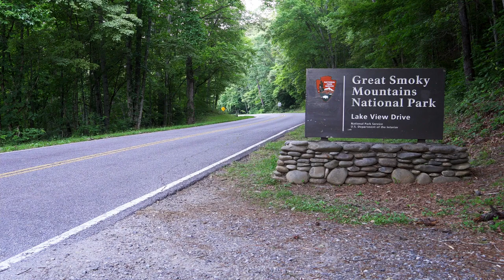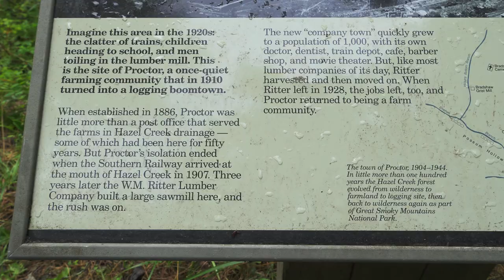Backpacking the Smokies, Hazel Creek / Lakeshore loop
Five night loop from the tunnel. Includes the Lakeshore trail, Hazel Creek and Forney Creek.